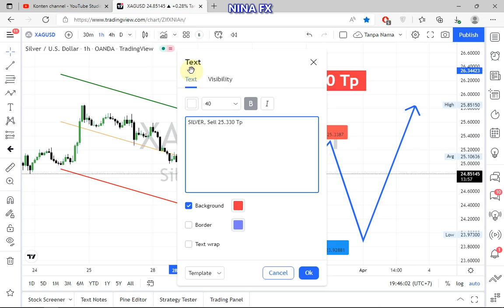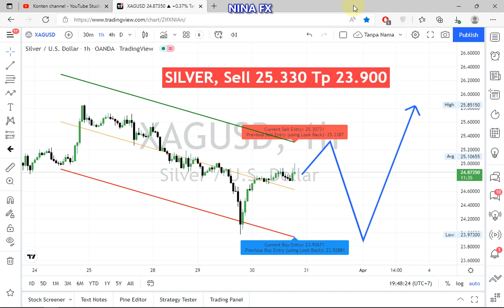Silver Daily Analysis for Thursday March 31, 2022 by Nina Fx